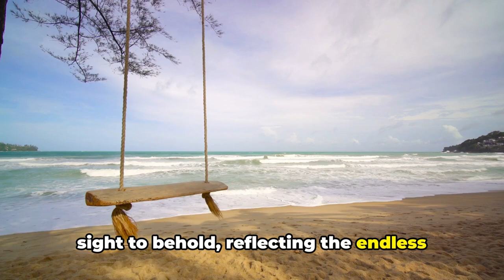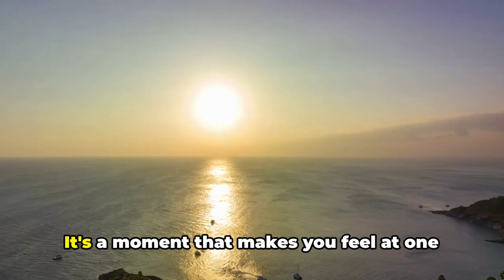TOP 10 Things To Do in PHUKET, Thailand! | Discovering Paradise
🌏 Welcome to the enchanting world of Phuket, Thailand! Join us on a virtual journey as we unveil the magic of this tropical paradise. From the bustling Patong Beach to the serene Freedom Beach, each destination tells a unique story of Phuket's natural beauty and cultural richness. Whether you're an adventure seeker, beach lover, or culture enthusiast, Phuket has something extraordinary to offer. Get ready to explore, be inspired, and plan your next adventure to the stunning island of Phuket! 🏖️🐘

00:00:00 Introduction

00:00:30 Patong Beach

00:01:47 Big Buddha

00:03:08 Phi Phi Islands

00:04:24 Old Phuket Town

00:05:41 Karon Beach

00:07:01 Wat Chalong Temple

00:08:23 Freedom Beach

00:09:41 Tiger Kingdom

00:11:02 Promthep Cape

00:12:32 Bangla Road

00:13:56 Conclusion